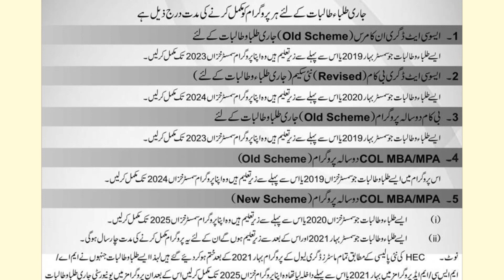AIOU Discontinued Some Programs List | Offering Of AIOU Academic Programmes